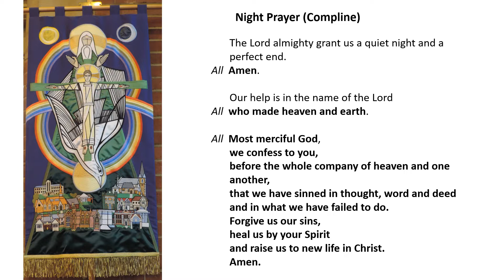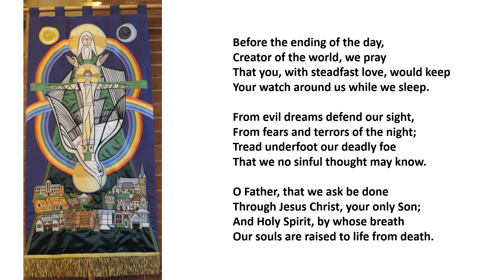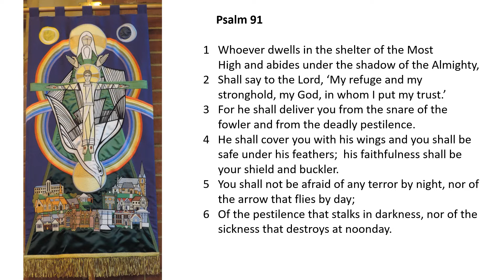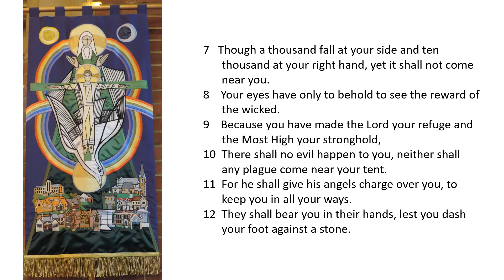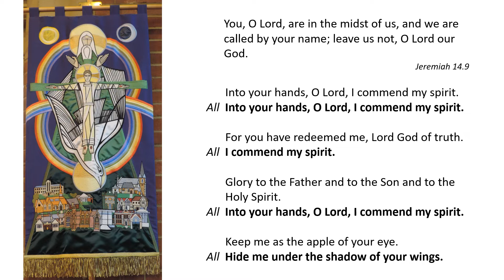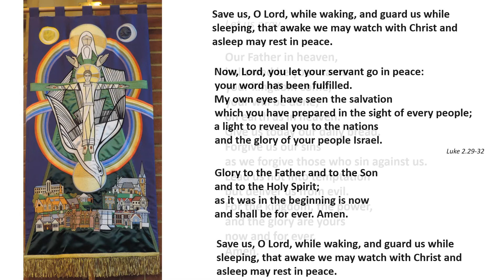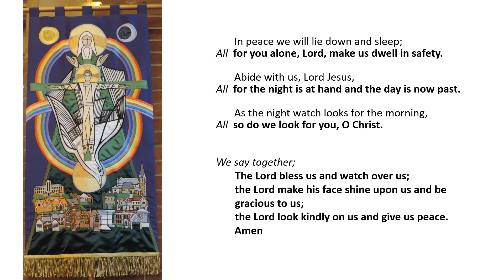Night Prayer (Compline) for 2nd before Lent 20th Feb 22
A service of Night Prayer (CW) from Holy Trinity Church, Horsham